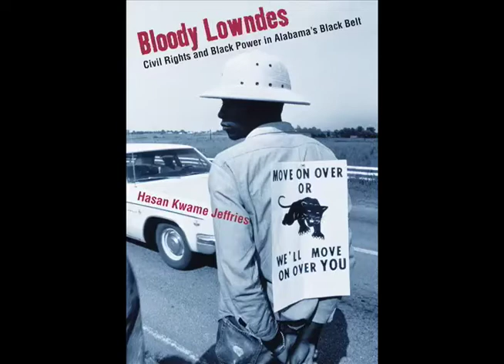Writers Talk featuring Dr. Hasan Kwame Jeffries (Part 1 of 3)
Doug Dangler interviews Dr Hasan Kwame Jeffries, author of BLOODY LOWNDES: Civil Rights and Black Power in Alabama's Black Belt -- PART 1 OF 3.

Writers Talk is produced by the Center for the Study and Teaching of Writing at the Ohio State University.

PRODUCER: Doug Dangler
EDITOR: Matt Irwin, Anne Adoryan
ENGINEER: Paul Kotheimer